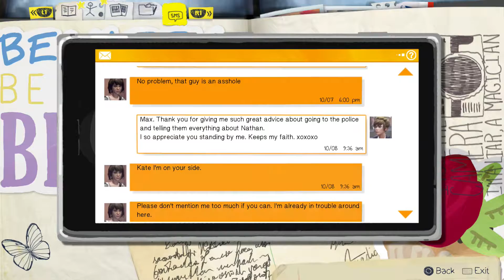Life Is Strange Pt10 - Abbot and Costello